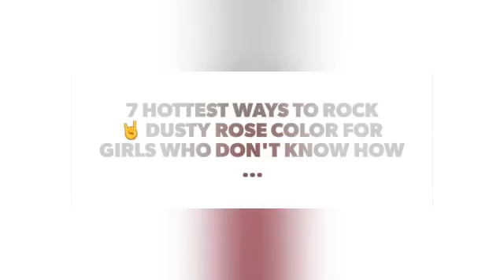7⃣️ Hottest Ways to Rock 🤘 Dusty Rose Color for Girls Who Don't Know How ...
Dusty rose seems to be cropping up all over the place. Hair color, beauty products, and Adam Levine and Behati Prinsloo’s baby! OK, maybe I’m getting a little carried away. But, we’re here to talk about all the ways you can wear this beautiful and versatile color this season. Dusty rose is one of those colors that you can wear on your lips, lids, cheeks, and then some and it just looks SO damn pretty! Honestly, you really can’t go wrong. So, now that you’re officially ready to start rocking this super flattering color, let’s get into the products!

Check also:

Genius Tips for Girls Who Don't Know How to Style Their Bangs 💁🏼 ...

How to Wear Pantone Color of the Year Rose Quartz in Your Hair ...

Girls Who Know How to Rock Their Dreadlocks ...

62 Beautiful Makeup Inspo💄for Girls Who Are Not Afraid to Play with Color 💜💛💙 ...

Pale Girls' 🙋🏻🙋🏼Guide to Truly Rocking the Bronzer🤘🏼🌞 ...